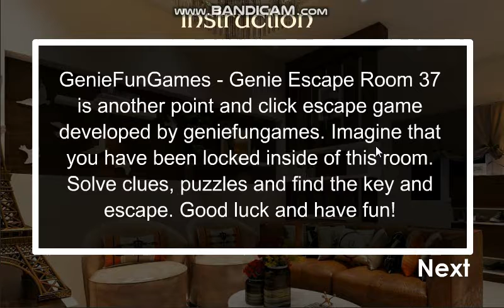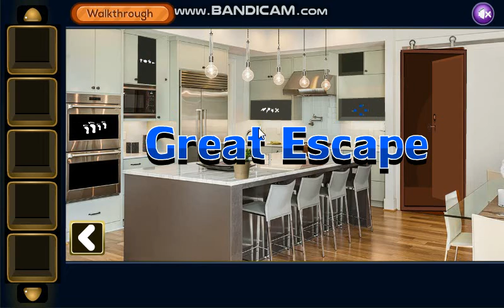Genie Escape Room 37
GenieFunGames - Genie Escape Room 37 is another point and click escape game developed by geniefungames. Imagine that you have been locked inside of this room. Solve clues, puzzles and find the key and escape. Good luck and have fun!